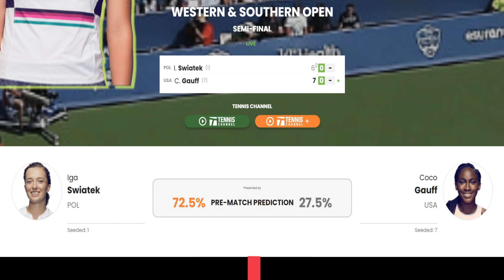Cincinnati 2023 : Iga Swiatek vs Coco Gauff Highlights 🔴 WESTERN & SOUTHERN OPEN 2023 🎾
Cincinnati 2023 live : Iga Swiatek vs Coco Gauff, 6-7 in first set.
Swiatek entered Cincinnati on the back of a semifinal run at the National Bank Open. She began her campaign with a convincing win over Danielle Collins in the first round. She then outclassed the likes of Qinwen Zheng and Marketa Vondrousova en route to the last four.

coco gauff entered Cincinnati on the back of a last-eight finish at the National Bank Open. Gauff began her campaign cruising past Mayar Sheriff in the first round and then outfoxed the likes of Linda Noskova and Jasmine Paolini en route to the semifinal. She defeated Italian qualifier Paolini in straight sets 6-3, 6-2.